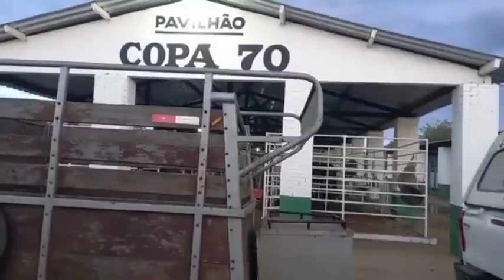VEJA COMO FOI A EXPOAGRO DE IRECÊ,BAHIA. 30/04/2023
A Expo Agro acontece anualmente na Cidade de Irecê, Bahia. São inúmeras atrações e nesse vídeo mostro alguns desses momentos. Valeu.